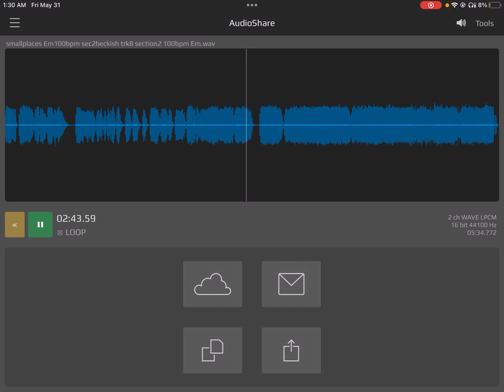The Small Places isolated solo jamaican mob hit pt1